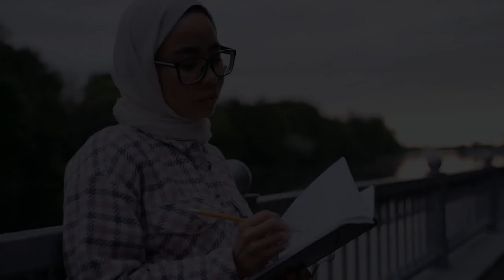كيف احيا حياة طيبة(الجزء الثاني)فقة الأسرة سؤال وجواب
اي سؤال عندك ابعتيه وسأجيبه ان شاء الله في حلقة كاملة
ابعتيها علي الماسنجر (دروس هناء)
في العقيدة
في فقة الأسرة
في فقة النفس